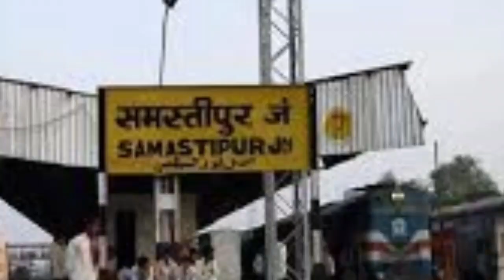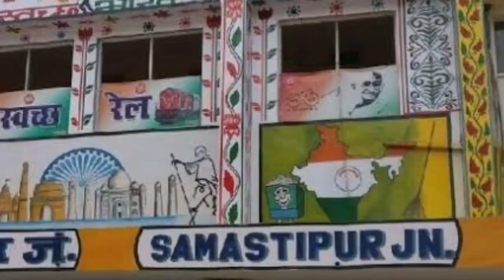VIDEO वाह री बिहार पुलिस...छठ की छुट्टी के लिए एेसी कसमें खिलायीं, जानकर हंस पड़ेंगे आप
बिहार के समस्तीपुर में पुलिसकर्मियों को छुट्टी के लिए अजब-गजब कसमें खिलायी जा रही हैं। उनके शपथ पत्र को देखकर अाप भी अपनी हंसी नहीं रोक पाएंगे। देखें VIDEO .